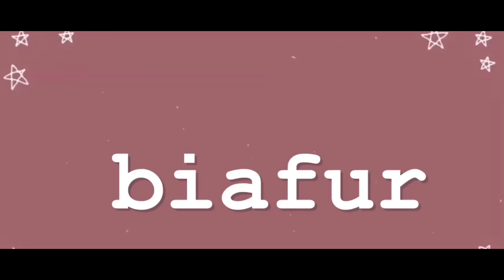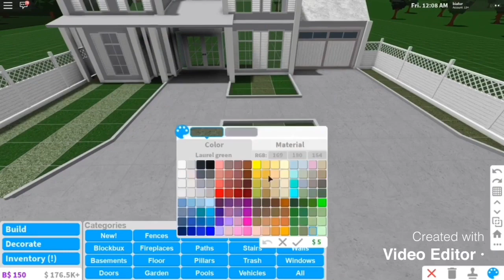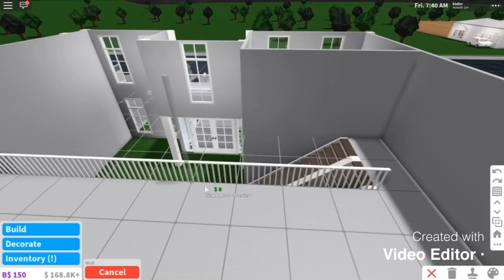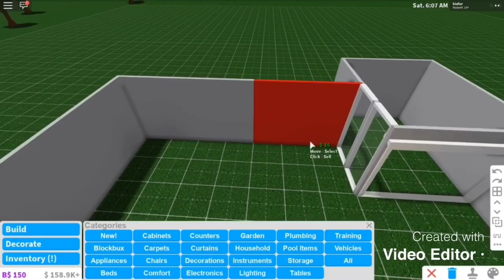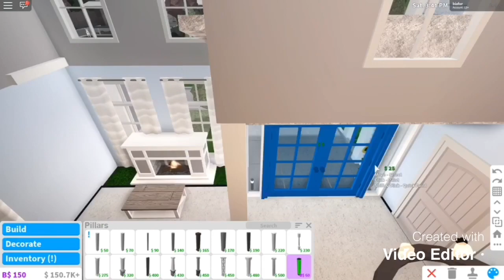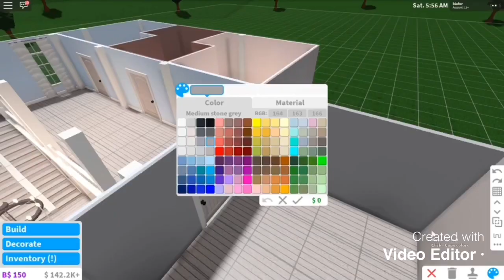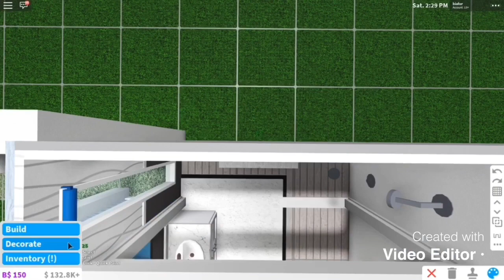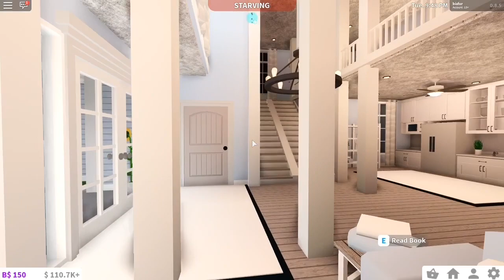Bloxburg | blue family home | house build 67k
House info
Price: 67k
Living room
Dining room
Kitchen
Garage
Two bathrooms
Four bedrooms

Game passes
Multiple floors
Advanced placement